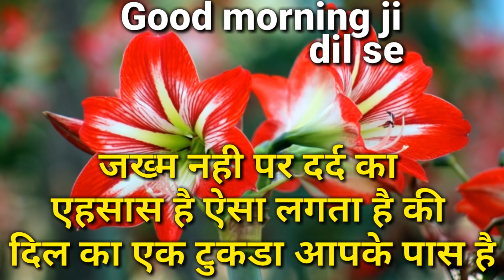pass Nahin Ho Fir Bhi Tumse Pyar Karte Hain | Good morning shayari | wishes for everyone